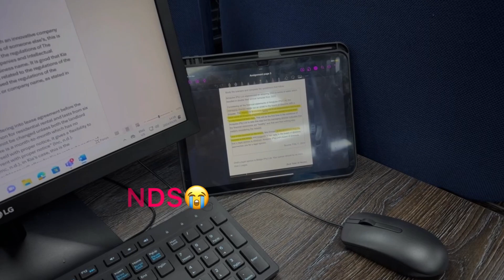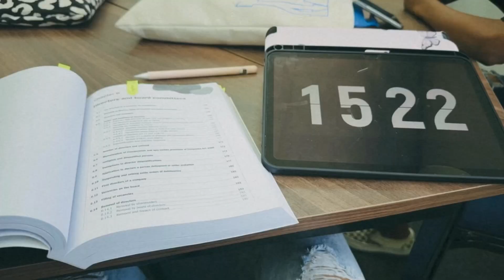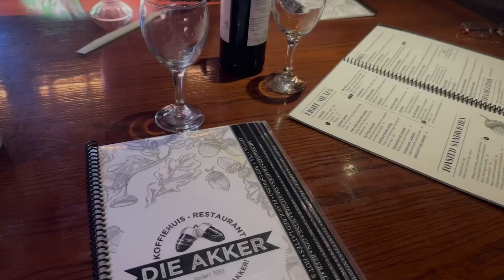WEEKLY VLOG: take a look on what I’ve been up to🎀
Got my nails, toes and lashes done🎀, did my assignments ✨, and took a shot left to a restaurant with my friends ❤️